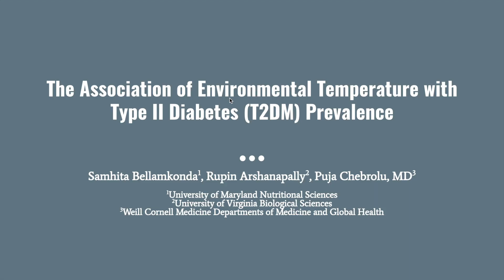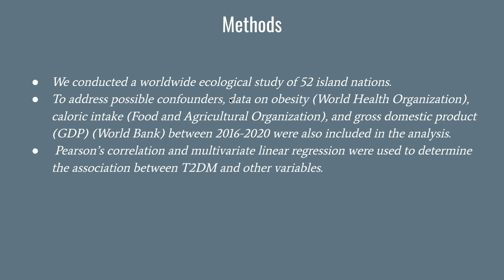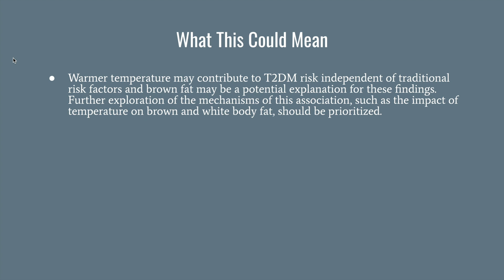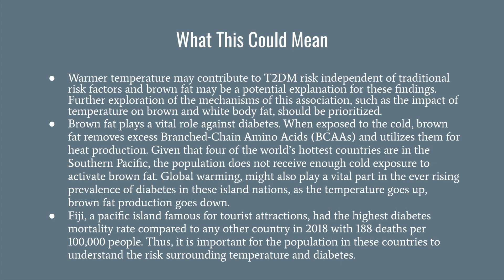The Association of Environmental Temperature with Type II Diabetes Prevalence - Samhita Bellamkonda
Samhita Bellamkonda is a freshman at the University of Maryland. She is currently pursuing a degree in nutritional science and dietetics and it's on the premade track. "I love helping people and learning about the advances in medicine and technology."

This was presented at the Nova Annual Conference—Thursday 2 December, 2021, Session 3 on “Connectivity of Personal and Planetary Systems and Hidden Dimensions of Impact and Interaction”

(This conference was a collaboration between the Nova Institute for Health and inVIVO Planetary Health, which is now part of the Nova Network)